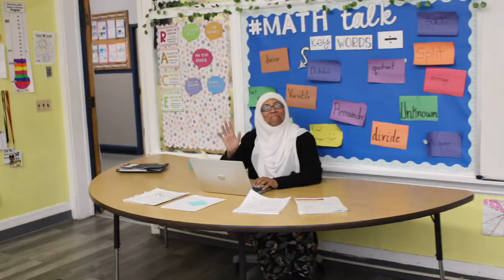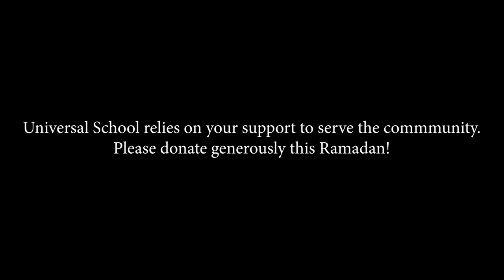Universal School of Buffalo- See what Imam Zaid Shakir has to say!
Universal School of Buffalo strives for academic and spiritual excellence. Nested in east side of Buffalo within the Jami Masjid of Buffalo community, our goal is to nurture our children into being upright citizens who will change the Ummah of the Prophet ‎ﷺ for the better!